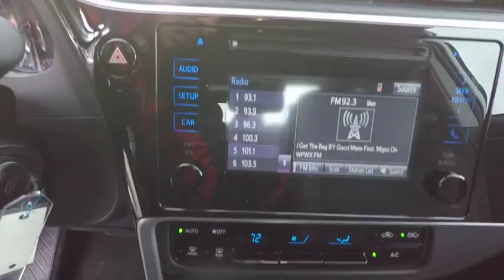2018 Toyota Corolla LE Schaumburg IL 181493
2018 Toyota Corolla LE

Schaumburg Toyota
875 W Golf Rd

50 STATE EMISSIONS|MUDGUARDS|ALL WEATHER MATS|HP|DEALER SPECIALTIES|TFL